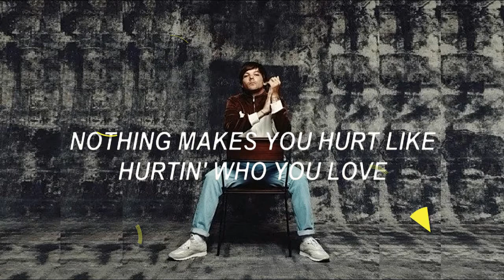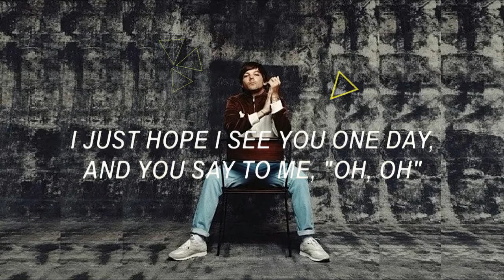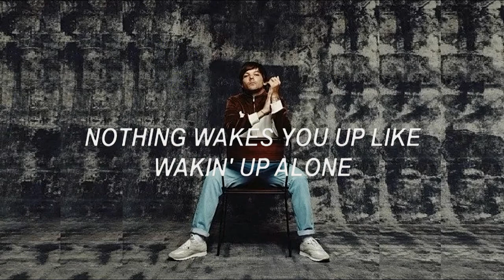WALLS by Louis Tomlinson (Lyrics)